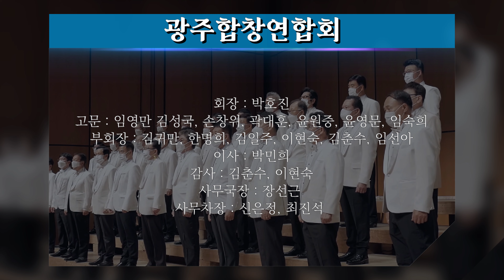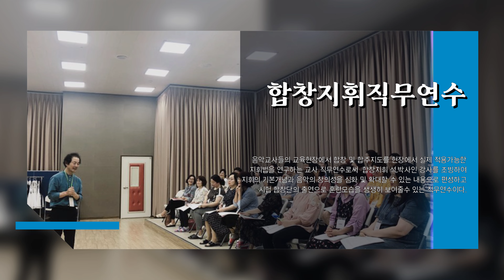제13회 광주합창제 소개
제13회 광주합창제 소개영상입니다.